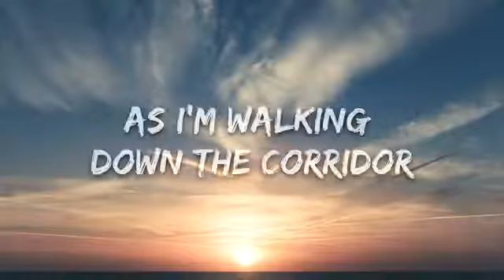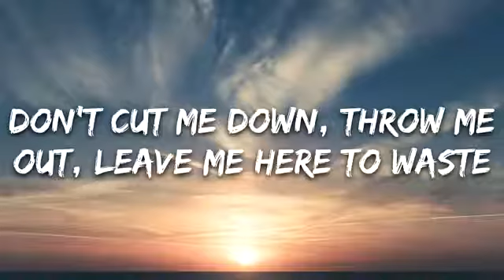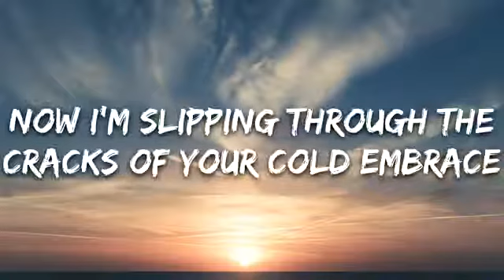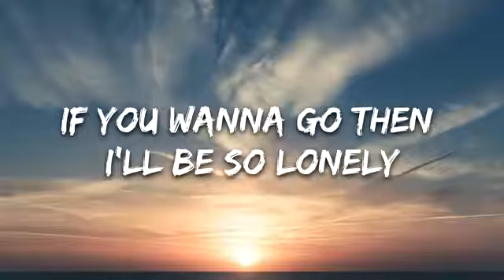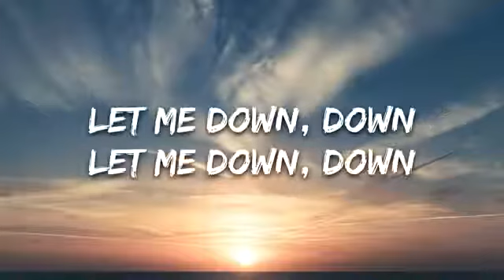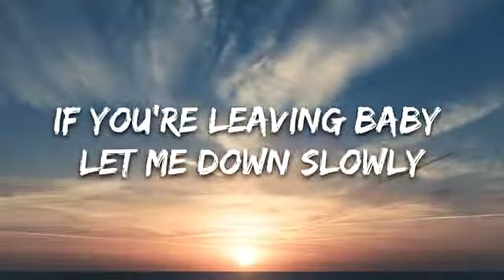Alec Benjamin - Let Me Down Slowly (Lyrics)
👉 Alec Benjamin

⭐️7clouds:

🎤 Lyrics: Alec Benjamin - Let Me Down Slowly (Lyrics)